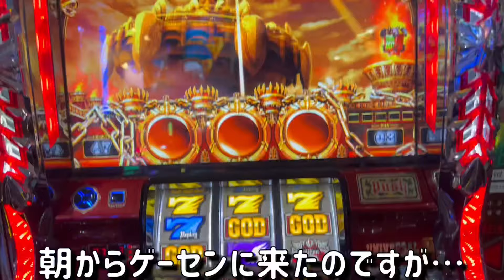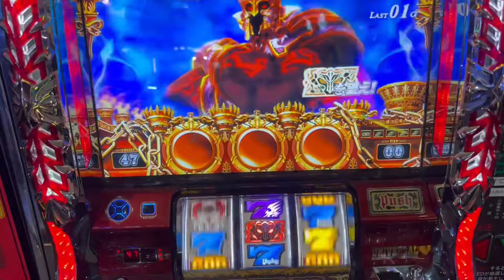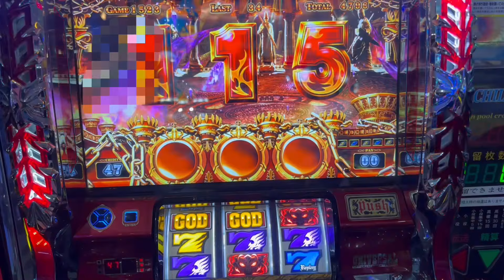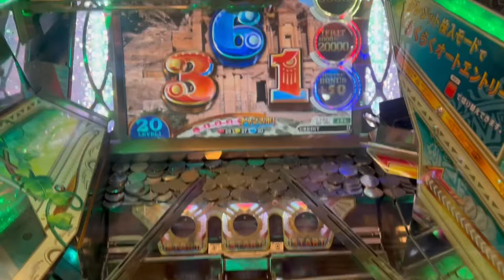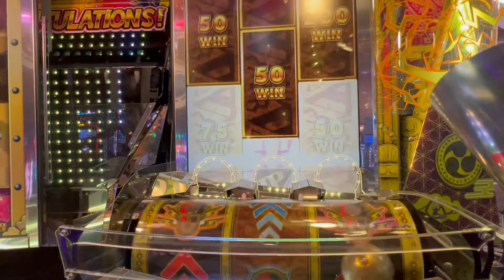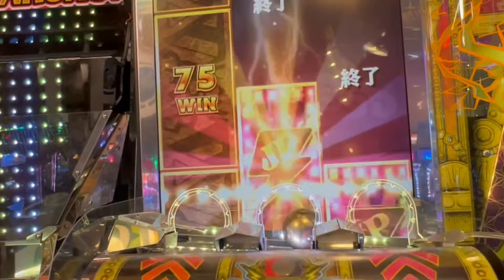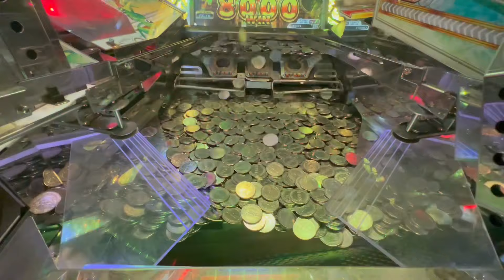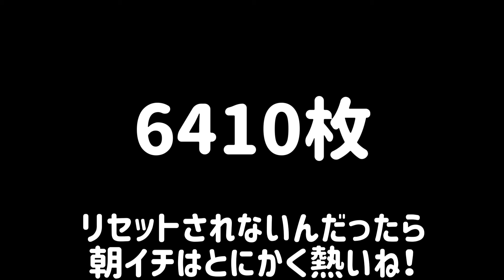【超神回】※数年に1度のお宝台。大事故発生ww朝一でゲーセン行ったら誰もが驚く台を拾い大変なことになりましたww【メダルゲーム】